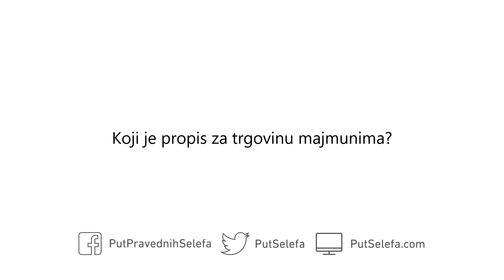Propis za trgovinu majmunima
Pitanje: Koji je propis za trgovinu majmunima?

Odgovor: To je zabranjeno. Zabranjeno je trgovati majmunima, psima i zvijerima. Sve je to dakle zabranjeno.